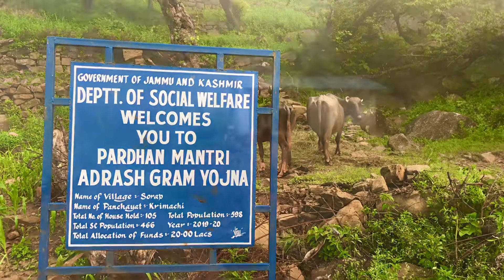VILLAGE SORAP | BETTER THAN PANCHARI ?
Village SORAP

Sorap village is located in Udhampur Tehsil of Udhampur district in Jammu & Kashmir, India. It is situated 10km away from Udhampur, which is both district & sub-district headquarter of Sorap village. As per 2009 stats, Krimachi is the gram panchayat of Sorap village.

The total geographical area of village is 568.6 hectares. Sorap has a total population of 598 peoples. There are about 105 houses in Sorap village. Udhampur is nearest town to Sorap which is approximately 10km away.